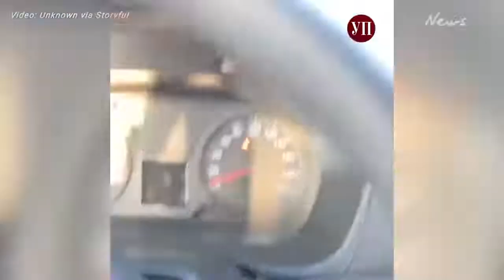Footage showing Russian military vehicles destroyed in Kherson Airport